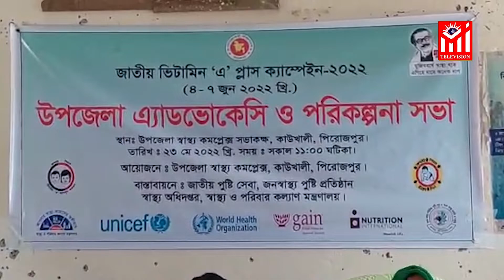কাউখালীতে উপজেলা এ্যাডভোকেসি ও পরিকল্পনা সভা অনুষ্ঠিত | Kaukhali | News | Mi Tv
Office Address:
Head Office:  Paradise, Suite-302, (3rd Floor)
35-Shegunbagicha, Dhaka-1000, Bangladesh.